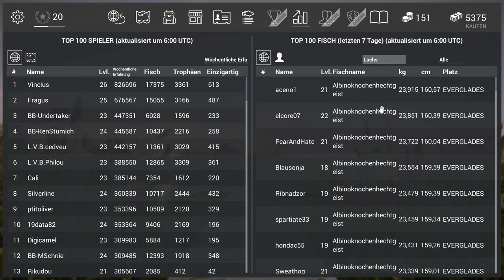FISHING PLANET #53 - Trophäen Königslachs in Kalifornien || Let's Play Fishing Planet || German